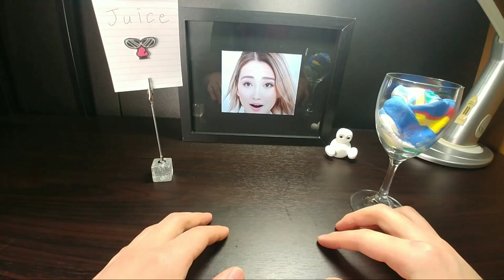Kluna Tik Final- ASMR CLAY 아이클레이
Moving pictures that look like ordinary people are faces made with AI technology:-

ASMR
Abbreviation for autonomous sensory meridian response. It is called autonomous pleasure and stimulates the brain.
But anything too frequent can lead to addictive dependence. Also to humans, as if sleep is a medicine
An important break will need to be resolved in a more careful and fundamental way.